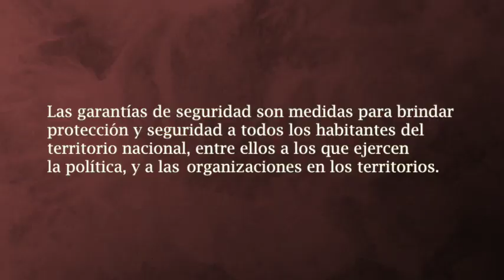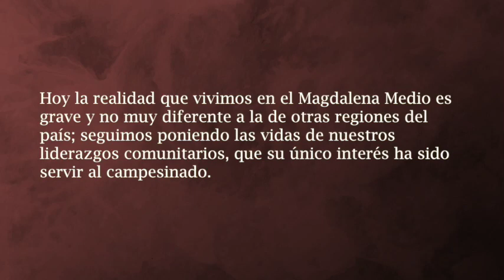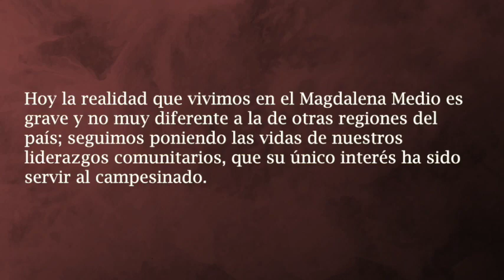No son líos de faldas.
Campesinos del Magdalena Medio exigen garantías para la vida digna.

Las garantías de seguridad son medidas para brindar protección y seguridad a todos los habitantes del territorio nacional, entre ellos los que ejercen la política, y a las organizaciones en sus territorios.

Hoy la realidad que vivimos en el Magdalena Medio es grave y no muy diferente a la de otras regiones del país; seguimos poniendo las vidas de nuestros liderazgos comunitarios, que su único interés ha sido servir al campesinado.